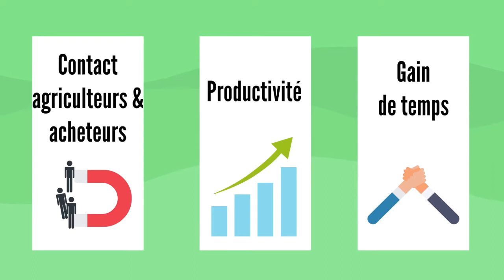Guinaga 324 : Wadouba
Guinaga : connecting farmers & buyers together